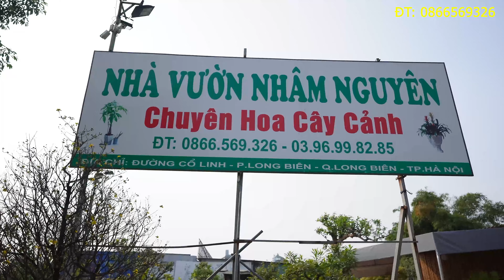Tròn mắt trước vườn mai tứ quý số 1 thành phố Hà Nội | Mạnh Bonsai review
Tròn mắt trước vườn mai tứ quý số 1 thành phố Hà Nội
Mạnh bonsai là kênh khám phá về cây cảnh, bonsai...
Kỹ thuật, tư vấn làm cây, bonsai...